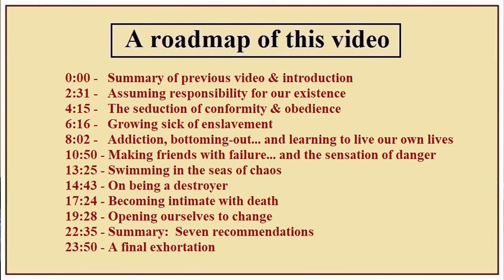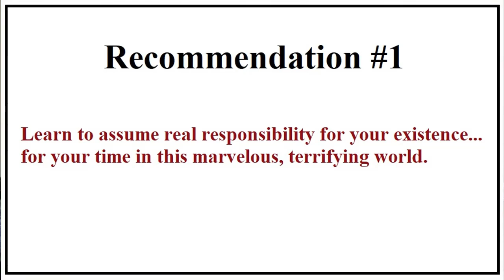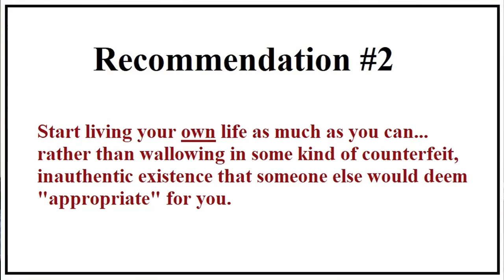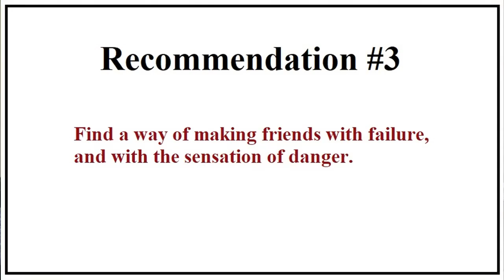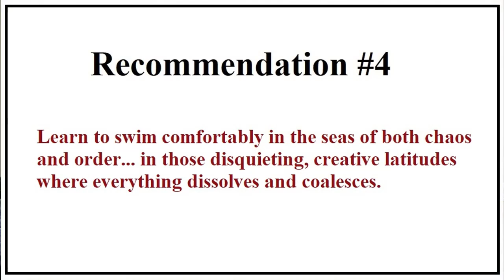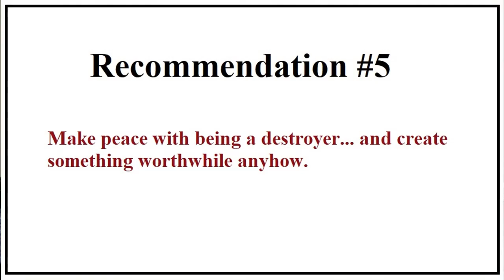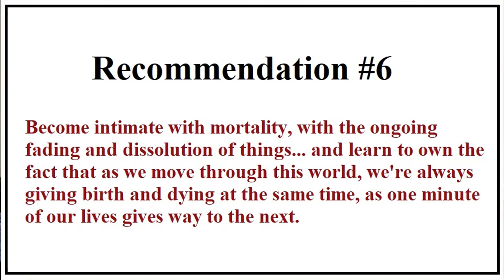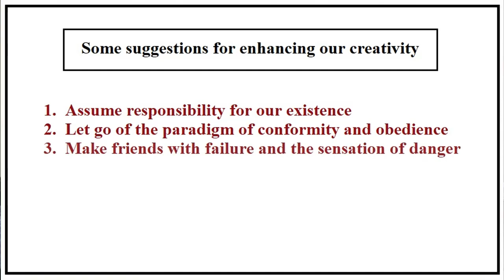Creativity: Facing our fears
0:00 -   Summary of previous video & introduction
2:31 -   Assuming responsibility for our existence
4:15 -   The seduction of conformity & obedience
6:16 -   Growing sick of enslavement
8:02 -   Addiction, bottoming-out... and learning to live our own lives
10:50 - Making friends with failure... and the sensation of danger
13:25 - Swimming in the seas of chaos
14:43 - On being a destroyer
17:24 - Becoming intimate with death
19:28 - Opening ourselves to change
22:35 - Summary:  Seven recommendations
23:50 - A final exhortation